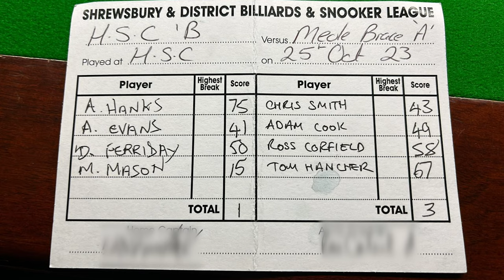Trying to improve Cueball Control and Aim: My Positive Snooker Coaching Session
Join me in this exciting episode as I share my recent snooker coaching session, filled with positive vibes and a few key takeaways! 🌟 My snooker coach Colin Matty and I dive deep into the intricacies of cueball control and precision aim points on the object ball.

Watch as I showcase some impressive shots, but also recognise areas for improvement. Together, we dissect my game, focusing on refining my aim and enhancing control over the cue ball.

This coaching session is a testament to the journey of improvement—celebrating victories and embracing areas for growth. 🌱💪 Whether you're a seasoned player or a snooker enthusiast, there's something valuable for everyone in this video!

Chapters
00:00 Intro
00:37 How my snooker has been going
01:07 Warm up routine
06:04 Cue ball control routines
13:40 Call to action
14:06 Open table practice
17:52 Frame v Colin (just for fun)
21:56 Outro